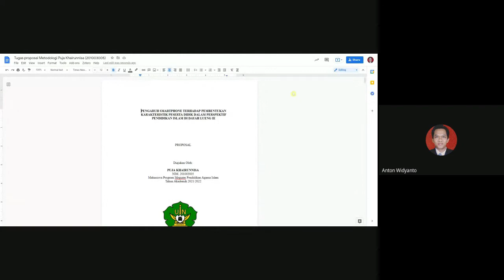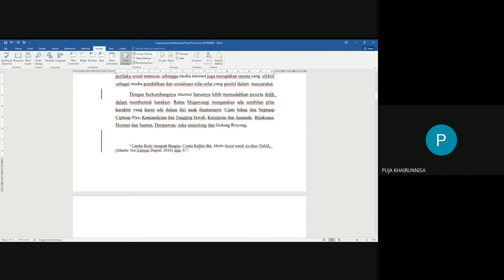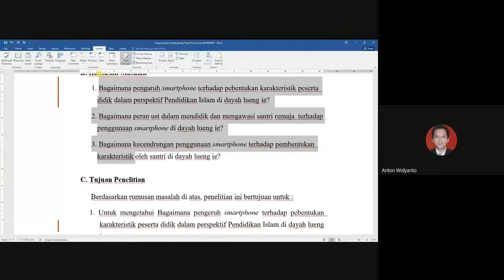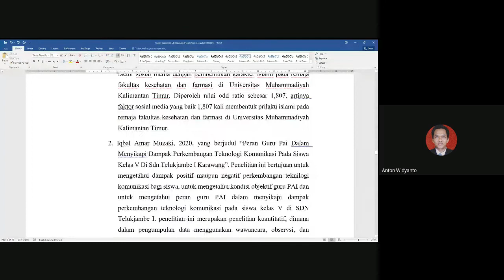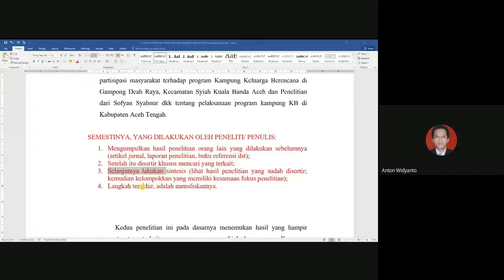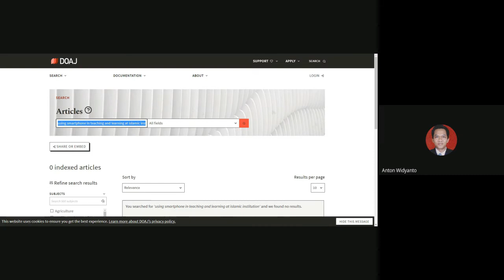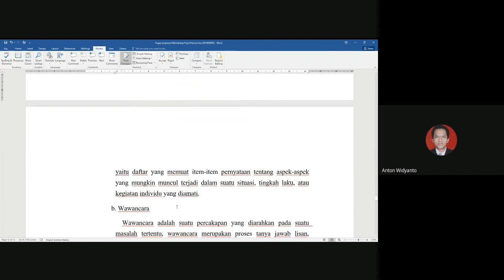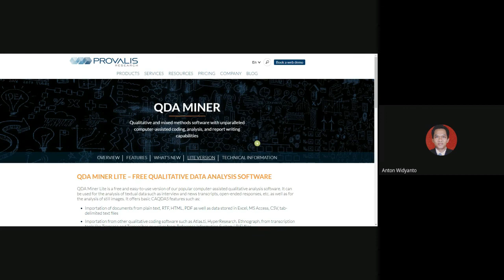Catatan Review MK Metpen PAI 2021